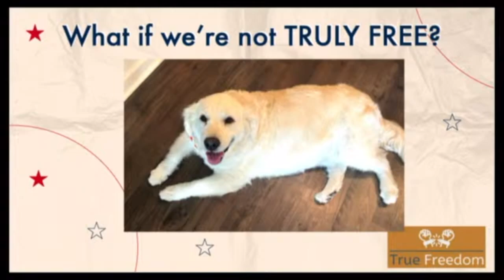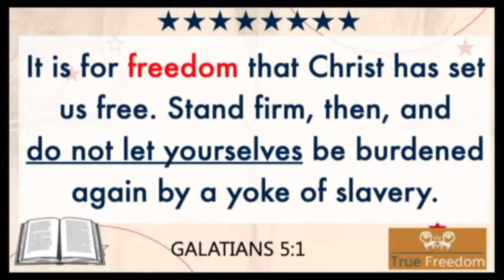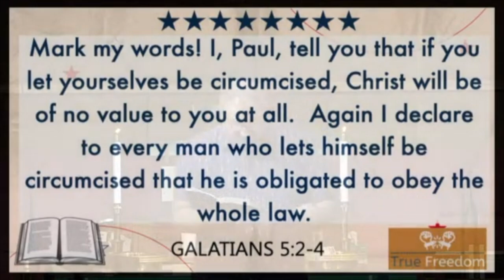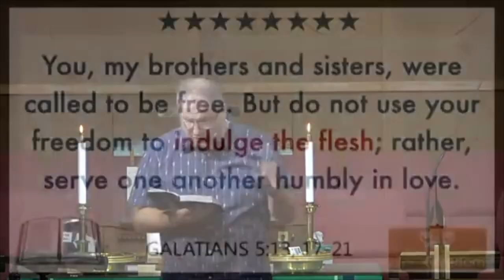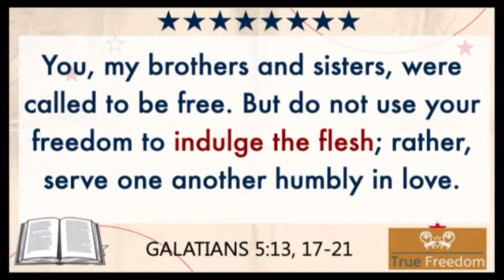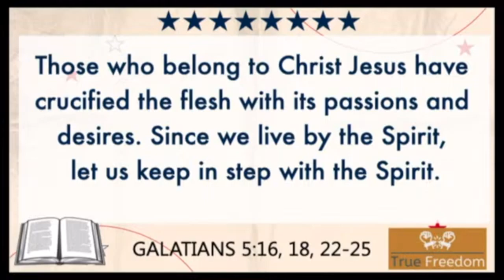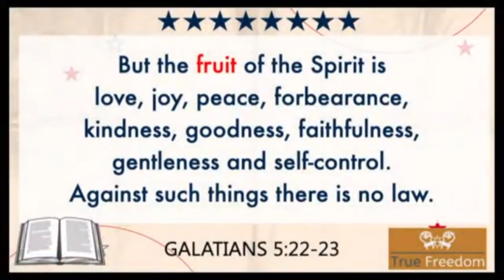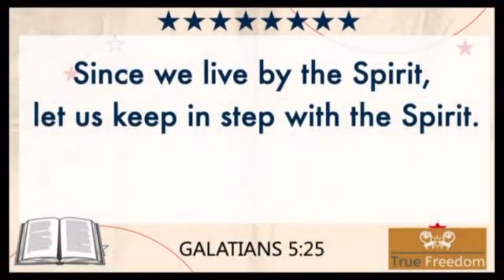St. Mark - What is True Freedom - Sunday, July 7, 2024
We held all the services together for July Fourth. Pastor Jason Stonehouse brought a message on True Freedom. Come join us for Traditional Worship at 8:30 a.m or 11 a.m. CT.